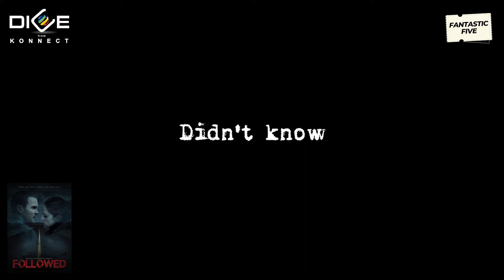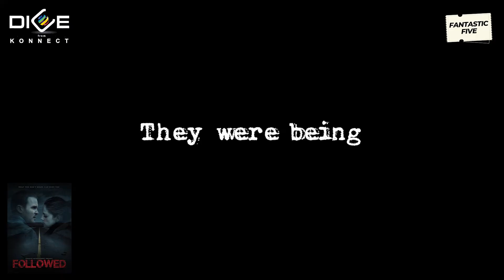5 TERRIFYING Psychological Thrillers You Haven't Heard Of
Discover our Top 5 picks of Psychological Thriller Movies on DICE on the lead up to Halloween, and scare your mind!

DICE from Konnect : The Global Entertainment Marketplace, offers a wide range of diverse, high quality content from global markets and producers across all entertainment and lifestyle genres, including film, TV drama, factual, kids, education, news and sports plus many others.

We engage with Broadcasters, Digital Platforms and Mobile Operators to understand and deliver on their Content needs and we connect with many Producers and Distributors worldwide.

Titles from: Summerhill Films, Daehan Drama, Monarch Films